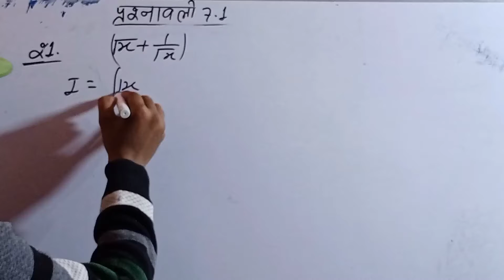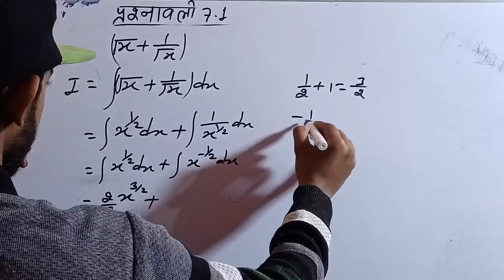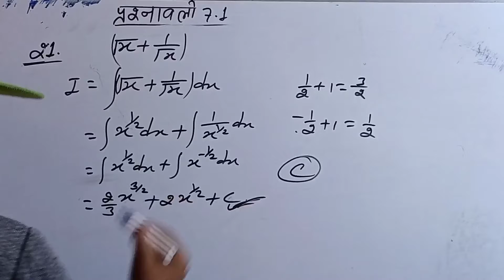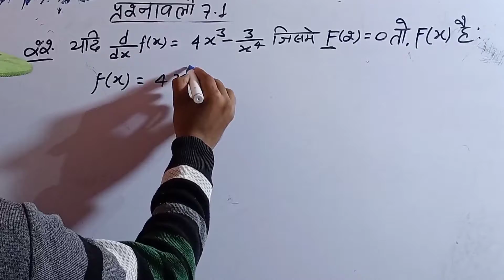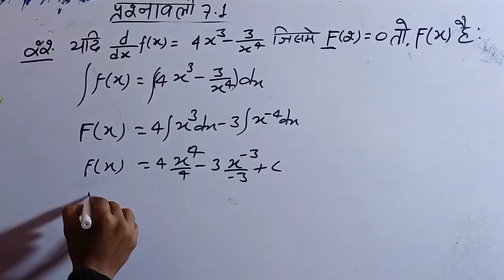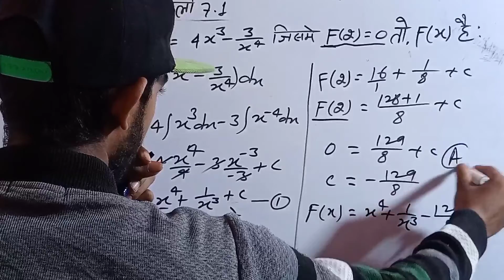Exercise 7.1 Que.21 & 22 । Integration, maths 12th class। समाकलन। integration।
इस video में हम देखेंगे लो समाकलन (integration) exercise 7.1 que. 21 & 22

your Questions:–
•12th class maths
•प्रश्नावली 7.1
•प्रश्नावली 7.1 प्रश्न नंबर टेन इलेवंथ ट्वेल्थ
•12th class ncert books maths
•maths 12th class
•integration 12th class
•exercise 7.1 que. 2
•question number 2
•mathematics 12th solved
•indefinite integration
•indefinite integrals
•chapter 7.1

•12th class maths
•12th class maths exercise 7.1
•Exercise 7.1
•Part 2 ke exercise 7.1
•12th maths part 2 ke exercise 7.1
•गणित 12वीं वर्ग की प्रश्नावली 7.1